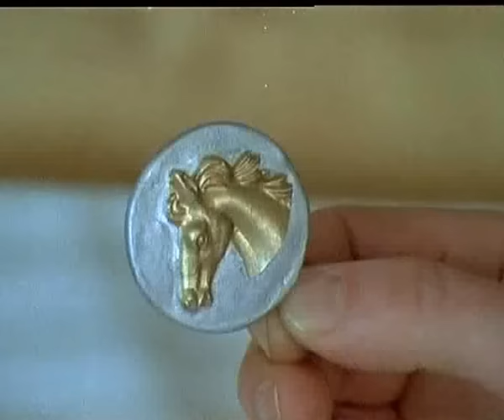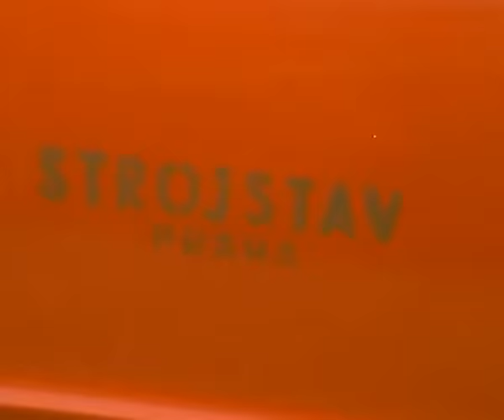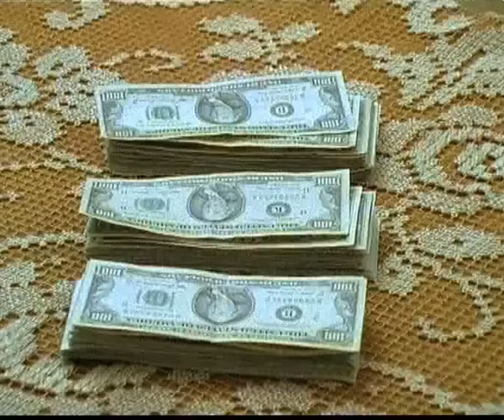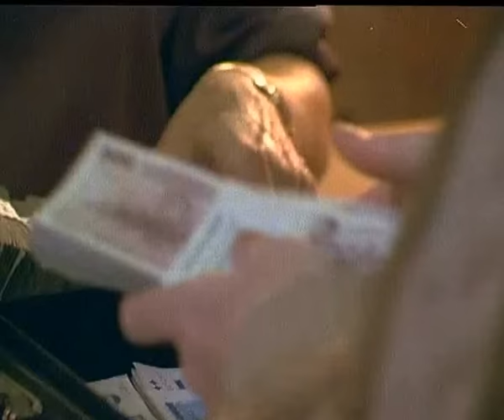Na dvoře je kůň,šéfe ( Československo, 1988, 72 min ) CELÝ FILM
Komedie

Režie:
Hynek Bočan
Scénář:
Ivan Gariš
Kamera:
Juraj Šajmovič st.
Hudba:
Vadim Petrov
Hrají:
Obsah

    Sňatkový podvodník Pepan (Petr Nárožný) a jeho parta (Naďa Konvalinková, Karel Heřmánek) mají díky nedorozumění možnost sehnat neznámému cizinci koně za pohádkovou sumu, kterou jim vyplatí v dolarech. Začnou shánět koně dva, druhého pro sebe, aby jim utáhl bryčku s dětmi u zámku, na který mají zálusk. Tajemný cizinec do útrob jednoho z koňů ukryje diamanty, které má v úmyslu převést přes hranice. Když se dozví, že ve stáji došlo k záměně koní, vrací se zpátky do Prahy. Pepan se svými kumpány zatím připravuje s podvodnicí Barbarou (Jiřina Bohdalová) velký kšeft...